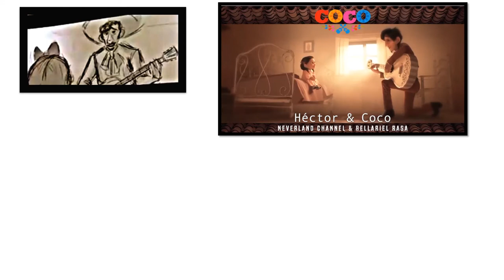COCO: Storyboards from The Art Of Coco (Remember Me "Lullaby")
Because COPYRIGHT doesn't allow me use the original song